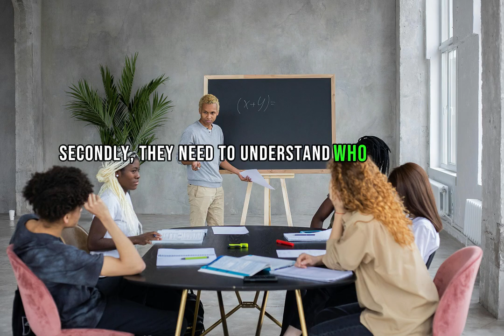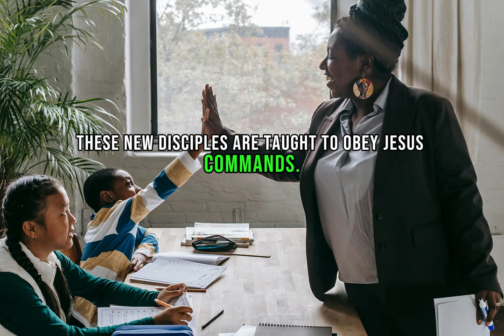Teach New Witnesses | RDOF Daily Devotional | March 2,2024